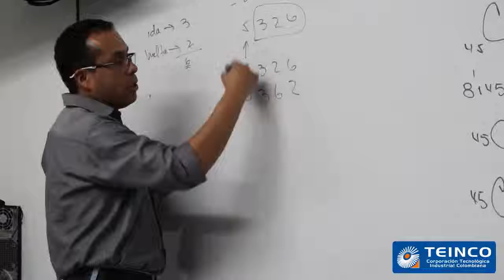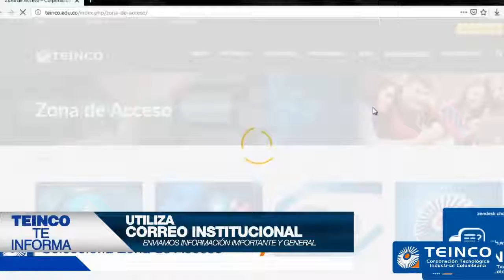Teinco Te Informa